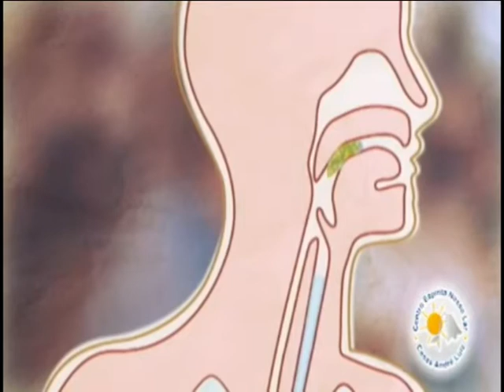Notícias da UFSM - Disfagia